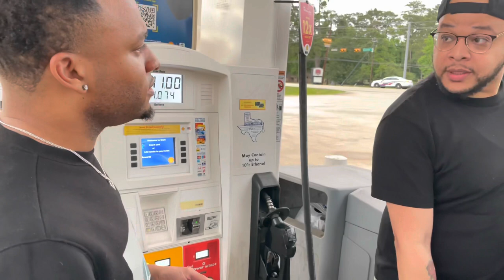Comeback: Season One | Episode One | Pilot | LGBTQ+ Series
“There's a fine line between being careful and careless.”

Producer: Kelly Redmon Jr
Directed: Kelly Redmon Jr
Edit: Kelly Redmon Jr

Redmon Production

Cast Members:

1. Eriq Cox: as Mike
2. Trei Hollywood: as Quince
3. Kelly Redmon Jr: as Dominique
4. Kenny Spears: as Tyler
5. DeMarcus Davis: as Bernard
6. Les “SJ” Brewer: as Daniel
7. Ken Clark: as Mario
8. Shelton Ford: as Dewayne
9. Dominic Reshad: as Tory
10. Manny Davis: as Metao
11. Juwan Copeland: as Justin
12. Keat Johnson: as PJ

Do not own rights to the song listed in the video!